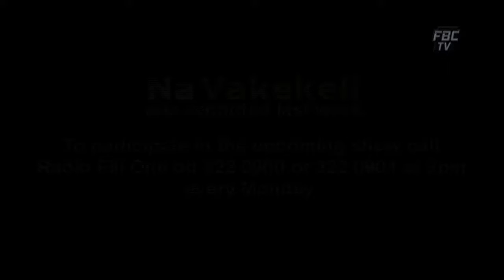Na Vakekeli EP 241 National Substance Abuse Advisory Council MOE